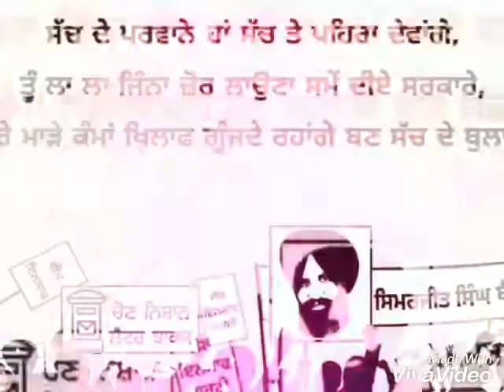new video simarjeet singh bains